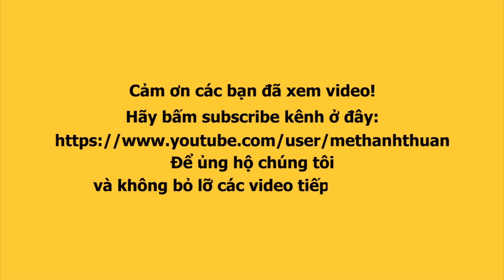Đoàn lô tô Sài Gòn Tân Thời mời dàn "nghệ sỹ Tây Bắc" đổ bộ chấn động cả SÀI GÒN I LÔ TÔ SGTT